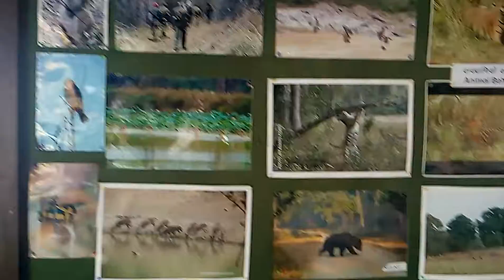वन्यजीव संरक्षण जागरूकता सप्ताह प्रदर्शनी कान्हा ऑफिस मंडला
Wildlife conservation awareness week photo gallary at kanha office Mandla